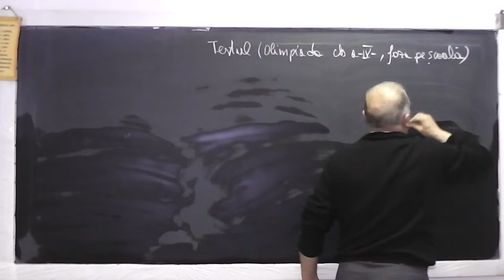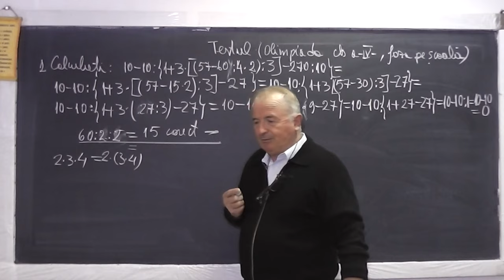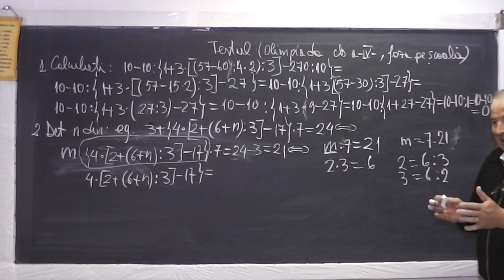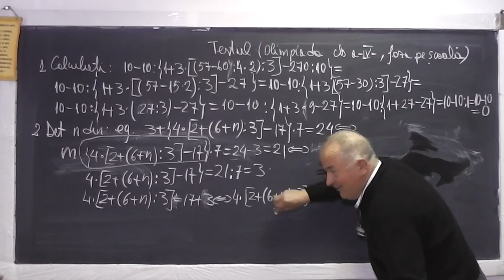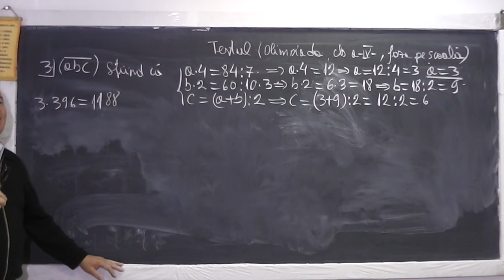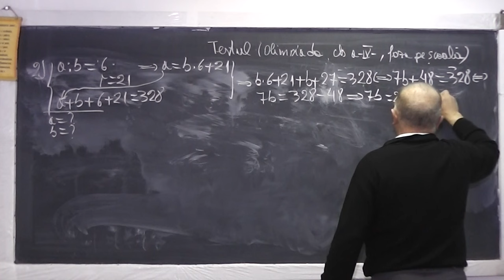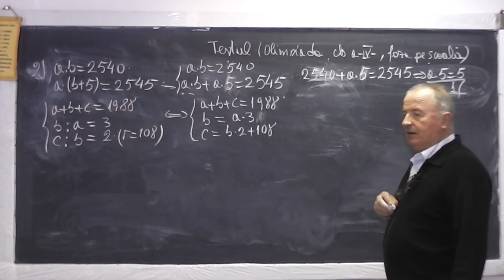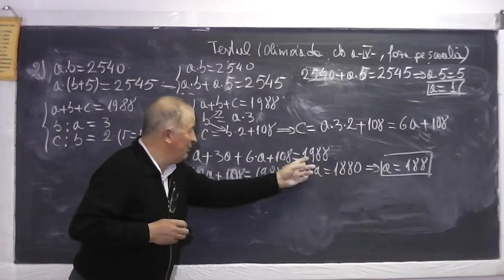1/2 Lectia 882 Rezolvam si discutam testul de la olimpiada de matematica - Faza pe scoala - Clasa 4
Aceste lectii sunt sustinute de voi si daca va sunt utile, as aprecia un Like, Share, Comment - In aceasta lectie de matematica pe care o puteti vedea in direct si pe rezolvam impreuna subiectele date la olimpiada de matematica - faza pe scoala la clasa a IV-a.